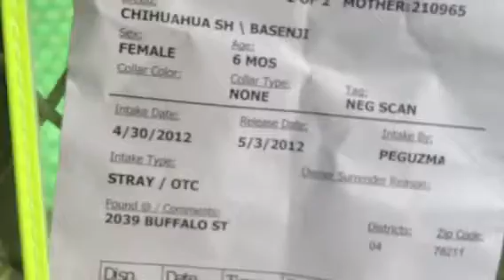5-3 A210970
Dog